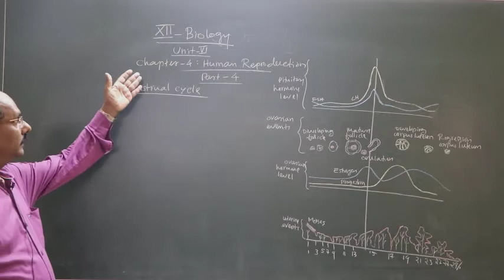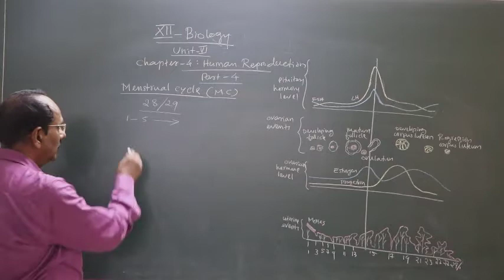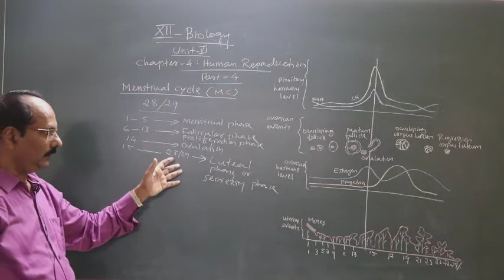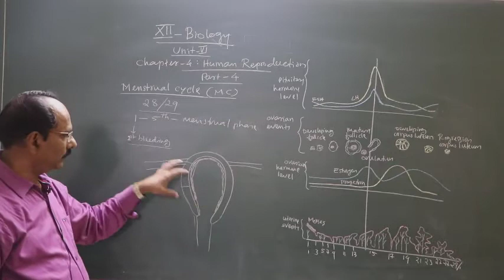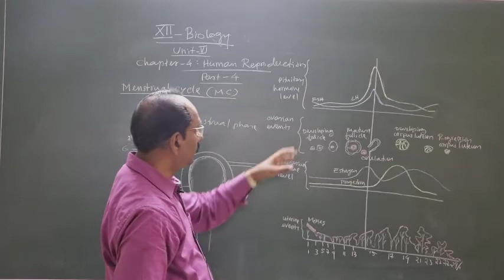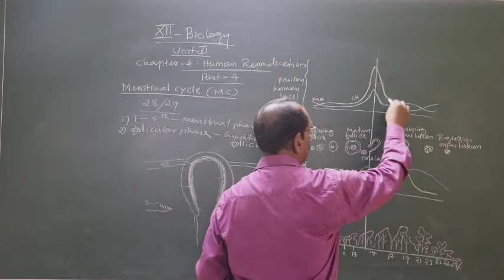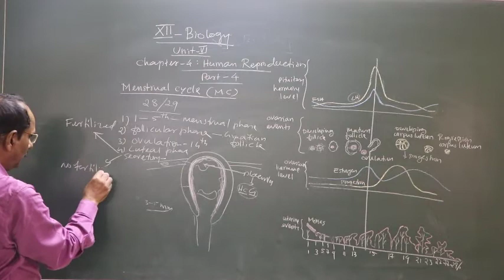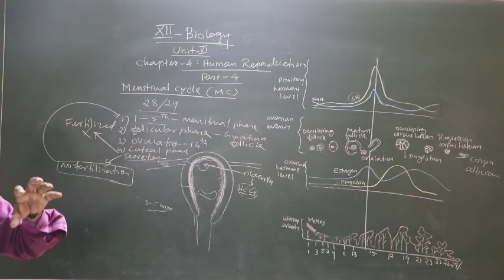XII Biology Lecture 17